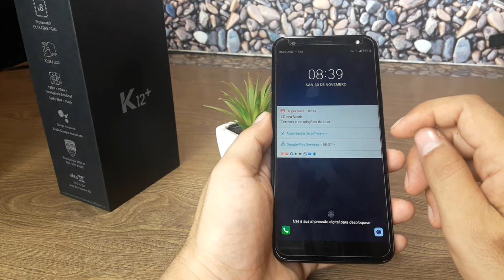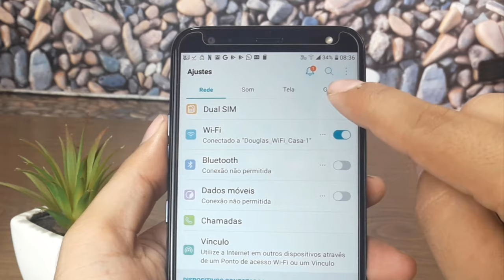🔸 KnockOn ⁞ Toque duplo para ativar ou desativar a tela em qualquer Smartphone LG ( PT - BR )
Veja como ativar a função KnockOn do seu Smartphone LG, dê dois toques na tela para acender ou apagar.

Neste vídeo, eu mostro como vocês estarem habilitando a função KnockON, de dois toques na tela do celular para acender ou apagar, sem a necessidade de apertar qualquer botão físico no aparelho.

[[ 💡DICA ]]
Recomendo que utilize está função KnockOn no seu Smartphone LG, de dois toques na tela para acender ou desligar. Assim, você evitar utilizar o botão físico Power de Ligar/Desligar, prolongando a vida útil do mesmo. Fica a Dica.